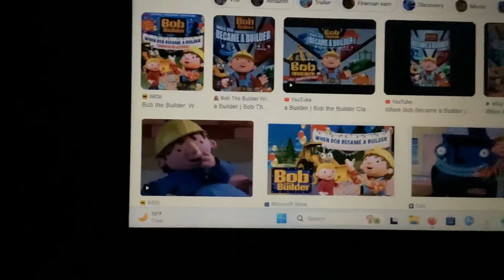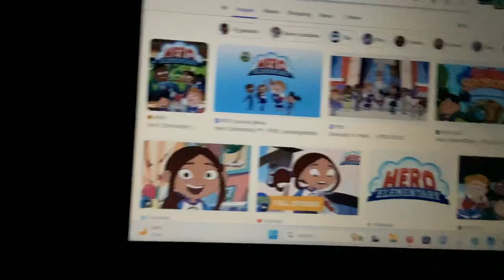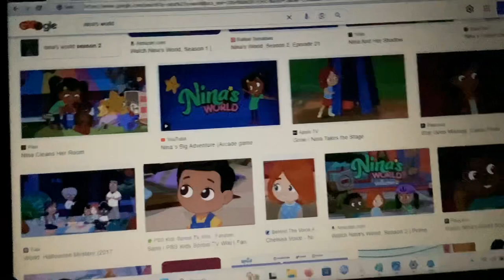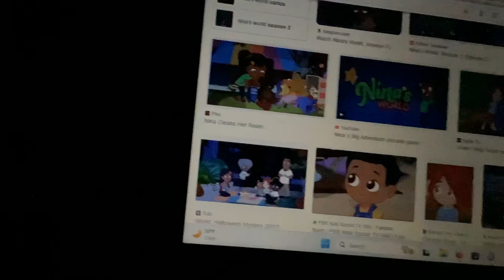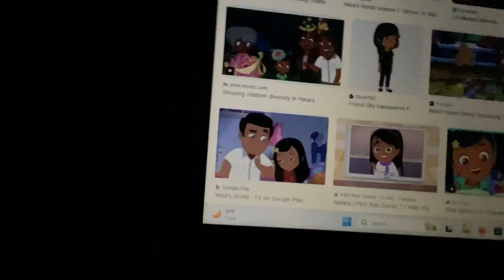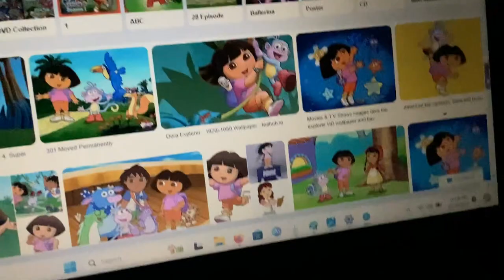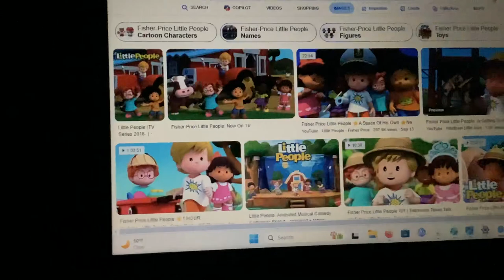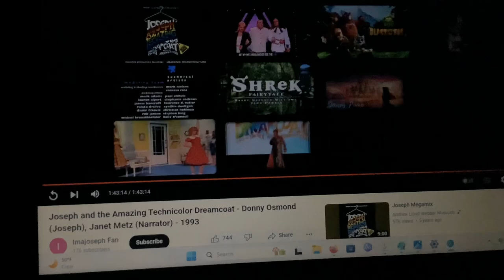Joseph Megamix At The Elgin Winter Garden Theatre From Alma’s Way And Nina’s World Stuck in The Mud